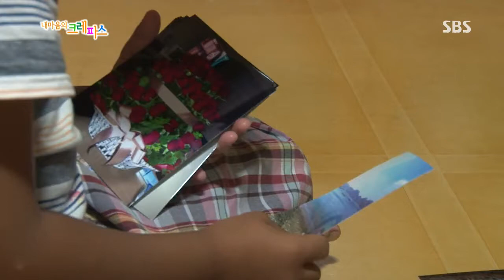내 마음의 크레파스 359회 #10(4)